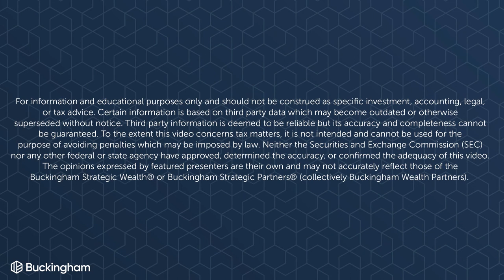What's the Deadline for IRA Contributions?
What's the Deadline for IRA Contributions? In this episode of Ask The Hammer, Jeffrey Levine explains the deadlines for contributing to various retirement accounts, including an individual retirement account or IRA, SEP-IRA and a solo 401(k).